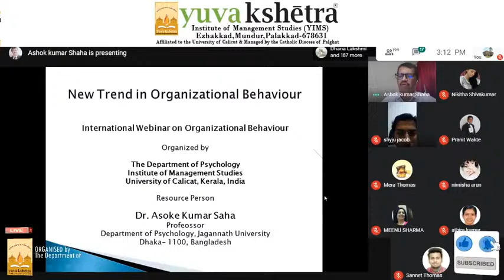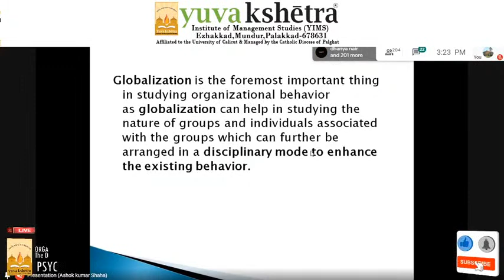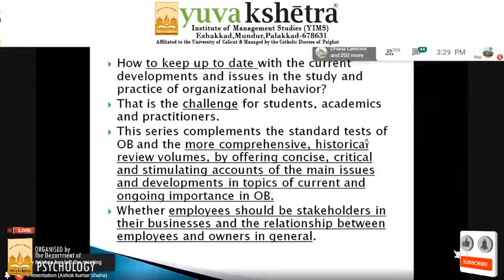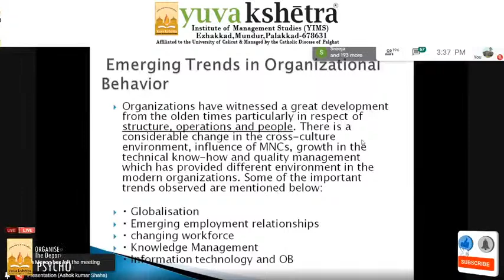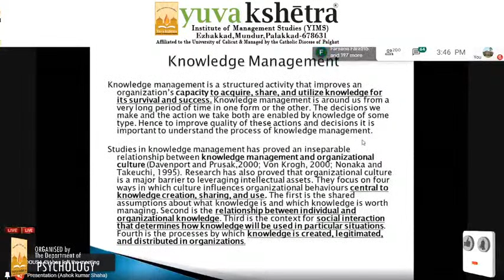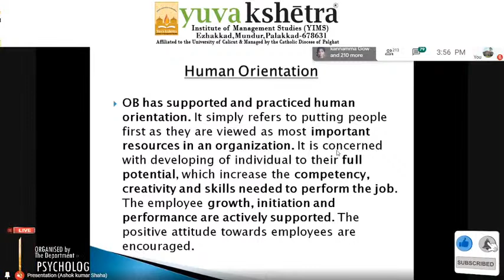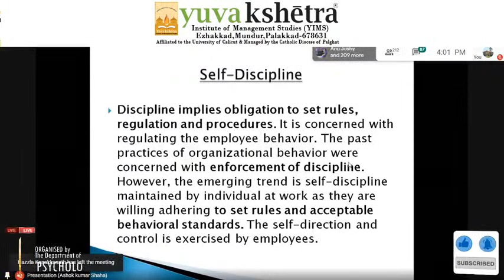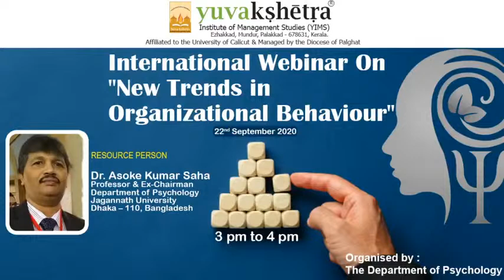International Webinar On "New Trends in Organizational Behaviour "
RESOURCE PERSON:
Dr. Asoke Kumar Saha
Professor & Ex-Chairman
Department of Psychology
Jagannath University